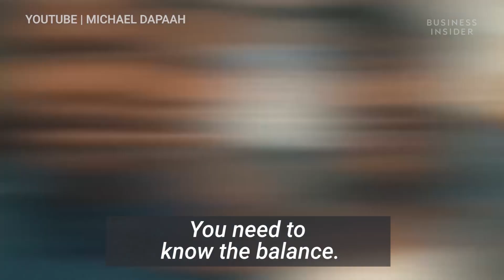How 'Big Shaq' Improvised 'Man's Not Hot' Lyrics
Business Insider spoke with entertainer and viral phenomenon Michael Dapaah, also known as MC BIG SHAQ who performs the song "Man's not hot." BBC's 1xtra Fire in The Booth helped propel Dapaah's popularity after performing on the show.

Dapaah says that some of the Big Shaq lyrics in the rap were made up in the moment.